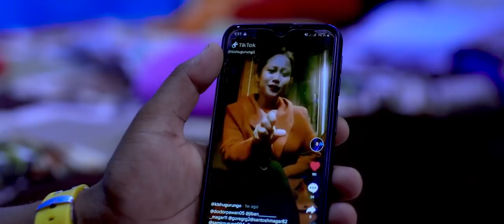New Teej Song 2078 Gharmai Basera ll Ganesh Khadka & Pampha Kandel ll Ft. Santosh & Kishu 2021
Gharmai Basera
Vocal : Ganesh Khadka & Pampha Kandel
Music/Lyrics : Yagya Sapkota
Arrange : Mahesh Bikram Pandey
Studio : Punam Studio

Direction/ Camera/Edit : Bishnu Bhattarai
Mua : Sagun Sharma
Feat : Santosh Sharma, Kishu Gurung, Sagun Sharma, Reeta Gaire, Seema Bhusal, Anzel Bhattarai
Post Production : Abiral Films
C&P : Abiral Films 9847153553